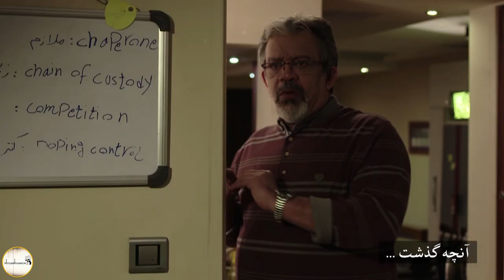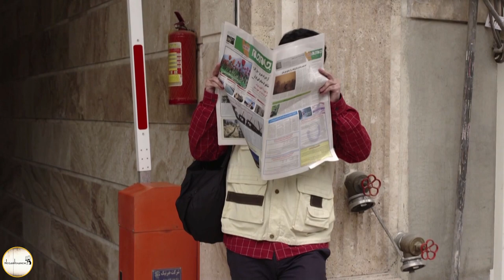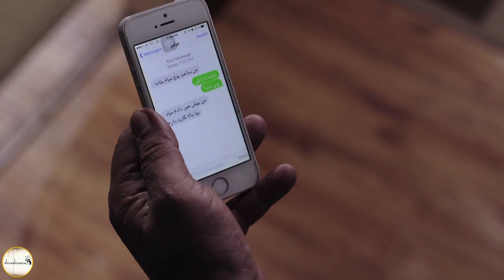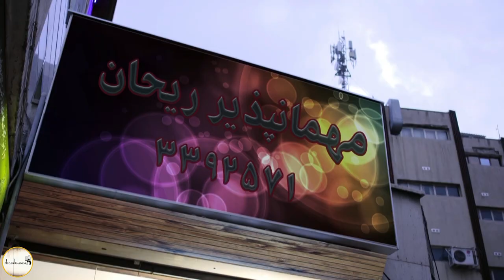سریال لژیونر - قسمت 4 | Serial Legioner - Part 4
سریال لژیونر  - قسمت 4

خلاصه داستان:
بهمن و توفیق دو دوست قدیمی هستند که از برادر به هم نزدیک تر به نظر می رسند، آن ها ناف دختر و پسرشان را به نام هم بریده اند. اما بچه های آنان که امروز به سن ازدواج رسیده اند، راضی به این امر نیستند، این باعث می شود تمام این دوستی 30 ساله کم کم تحت‌الشعاع قرار بگیرد و…

بازیگران:
محمدرضا شریفی نیا، حسن پورشیرازی، لاله صبوری، زهیر یاری، هلیا امامی، ساغر عزیزی، اتابک نادری، پیام احمدی نیا، آذین رئوف، حامد آهنگی، سپهر گودرزی و اشپتیم آرفی

نویسنده: پیمان عباسی

برای مشاهده قسمت های دیگر سریال لژیونر بر روی لینک زیر کلیک نمایید:

Serial Legioner  - Part 4

Synopsis:
Bahman and Tofigh are two old friends who seem closer than brothers, they call their daughter and son in the same name. But their children, who have reached the age of marriage today, are not satisfied with this, which causes this 30-year friendship to be gradually overshadowed and...

Release: 2016

Cast:
Mohammadreza Sharifinia, Hassan Pourshirazi, Laleh Sabouri, Zuhair Yari, Helia Emami, Saghar Azizi, Atabak Naderi, Payam Ahmadinia, Azin Raouf, Hamed Ahangi, Sepehr Gudarzi and Ashptim Arfi.

Author: Payman Abbasi